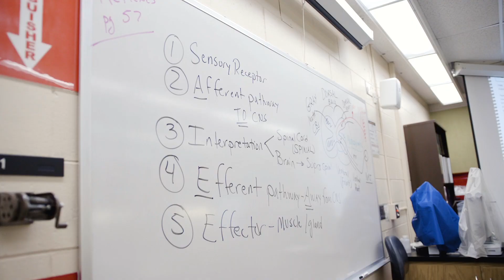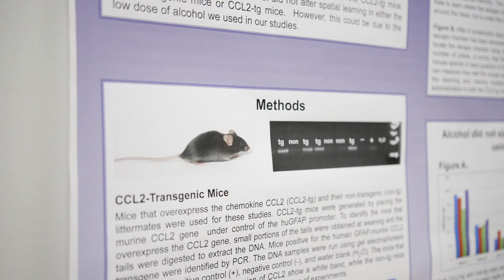Explore Biology at UW-Stevens Point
Explore a major in biology at UW-Stevens Point and study molecular genetics, cell biology and plant physiology, human and animal physiology, plant taxonomy, human anatomy, and higher and lower vertebrates. Your classes will be held in our new, state-of-the-art Chemistry Biology Building - opening this fall!